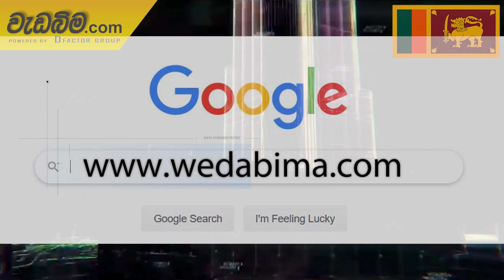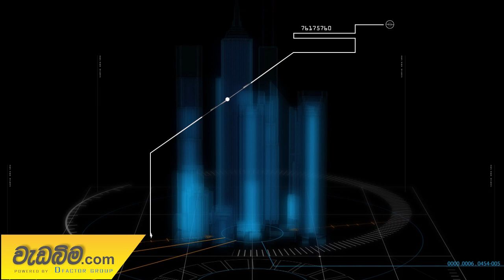Introduction | wedabima.com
Best place to find Hardware Items, Power Tools, Contractors, Construction Companies, Building Materials, Rent Machines and Job seekers in Sri Lanka.

wedabima.com provides new ways to find the DATA easily who need details in Any kind of Hardware item, Power Tools, Contractors, Sub Contractors, Building Materials, Rent Machines and Job seekers in the engineering field.